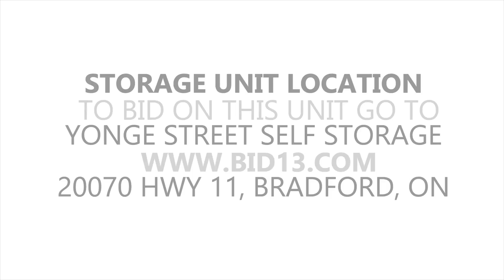Yonge Street Self Storage Unit 4027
This locker contains a mini bike, hangers, a weed wacker, boxes and a fishing net